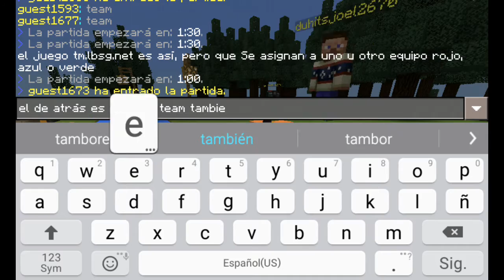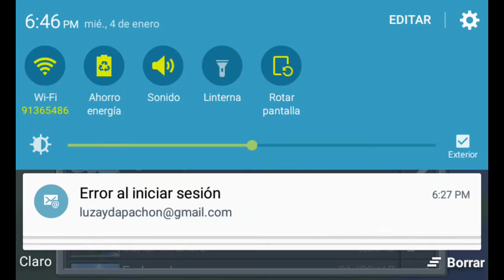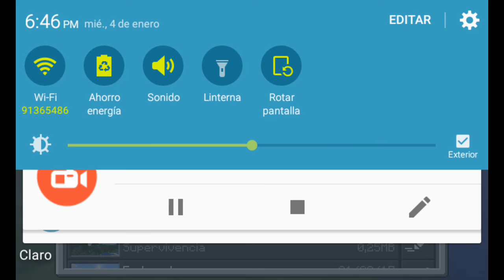Madre mía espero que les haya encantado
Juegos del hambre los más noobs